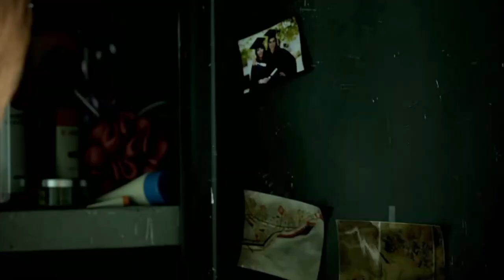Music Theory: Tomb Raider (2013) and the French Horn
A short video essay on Jason Grave's usage of the French horn and reoccurring musical themes in the 2013 reboot of Tomb Raider. Happy 10th anniversary, Tomb Raider!